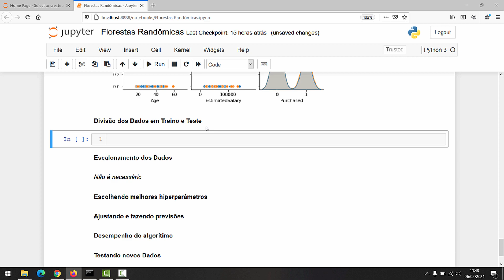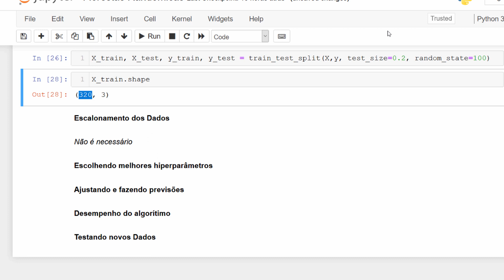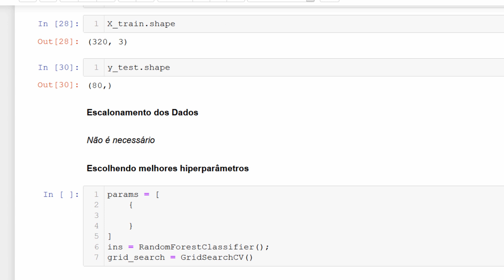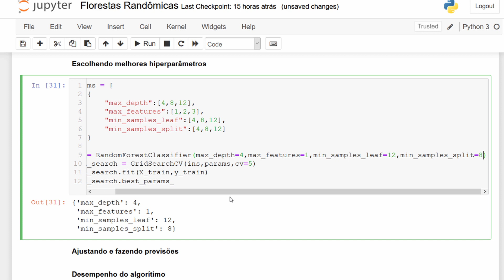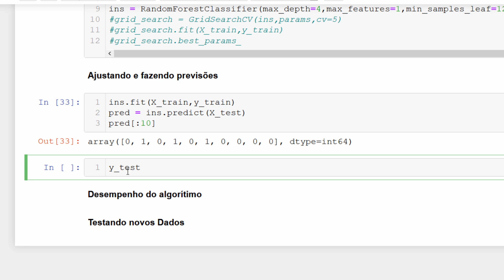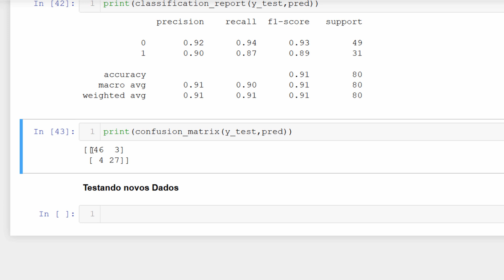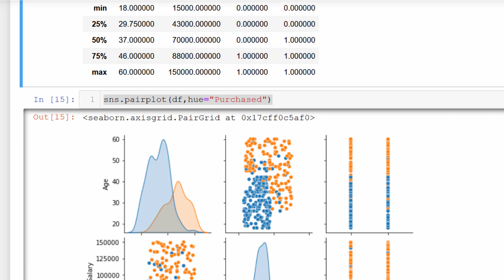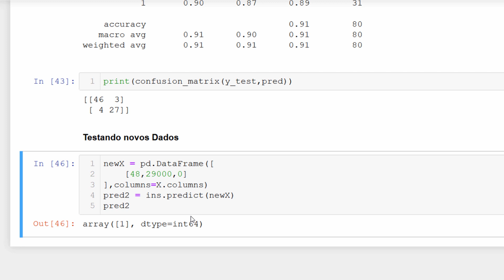Data Science and Machine Learning - #31 Florestas Aleatórias II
Hoje aprenderemos como dividir os dados em treino e teste e aplicar esses conjuntos no modelo de generalização Florestas Randômicas.

Today we will learn how to divide the data into training and testing and apply these sets to the Random Forests generalization model.

Capítulos:
00:00 - Introdução
00:52 - Divisão em Dados de Treino e Teste
03:02 - Escolhendo Melhores Hiperparâmetros
06:04 - Ajustando e Fazendo Predições
07:10 - Desempenho do Algorítimo
09:12 - Testando Novos Dados
11:30 - Conclusão